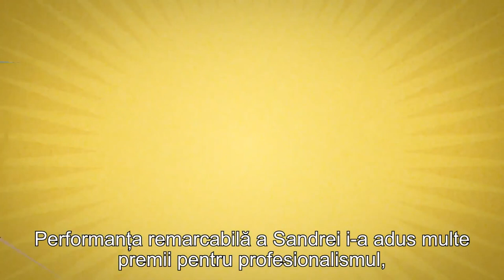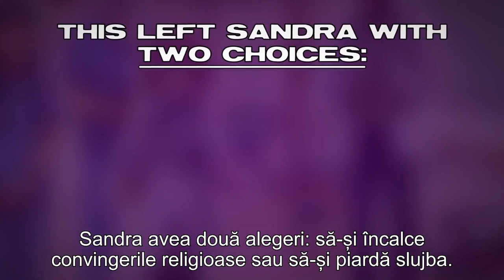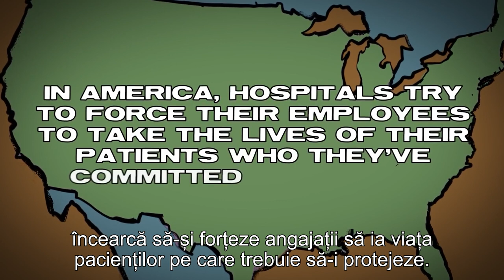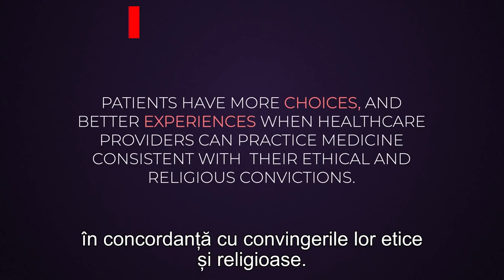Angajații pro-viață din domeniul medical n-ar trebui să fie obligați să-și încalce conștiința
Angajații pro-viață din domeniul medical n-ar trebui să fie obligați să-și încalce conștiința pentru a-și păstra locul de muncă. Aceasta este povestea  Sandrei care și-a dedicat viața salvării vieții copiilor și  i s-a spus că ar putea fi nevoită să ajute la omorârea lor.

Sandra avea două alegeri: să-și încalce convingerile religioase sau să-și piardă slujba. Era împotriva a tot ce credea și susținea. Împotriva chemării ei. Și, pentru asta, Sandra și-a pierdut slujba. Și-a pierdut venitul, asigurarea de sănătate și posibilitatea de a-și întreține cei patru copii

CIF: 33686860